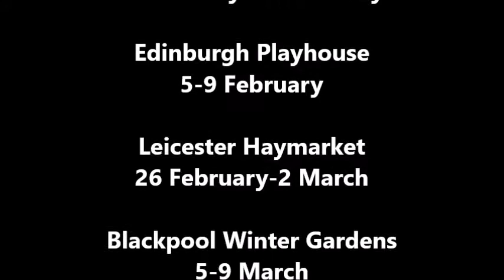American Idiot Green Day Musical UK TOUR DATES 2019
Here's the full AMERICAN IDIOT tour dates for 2019